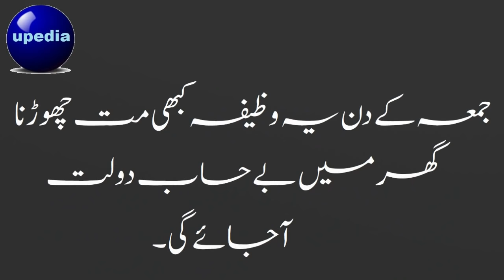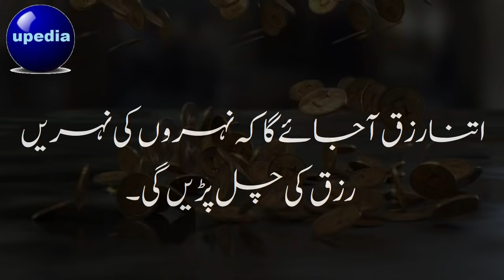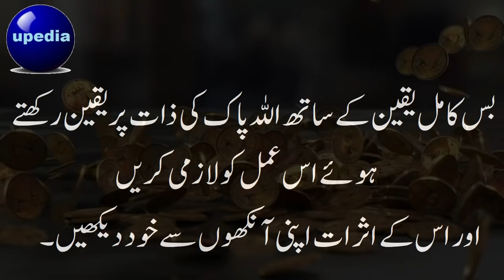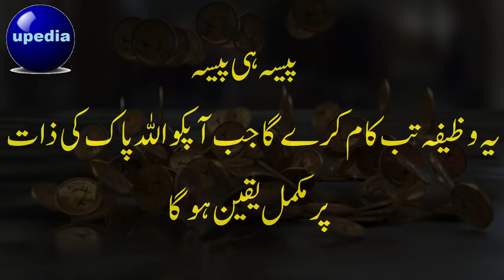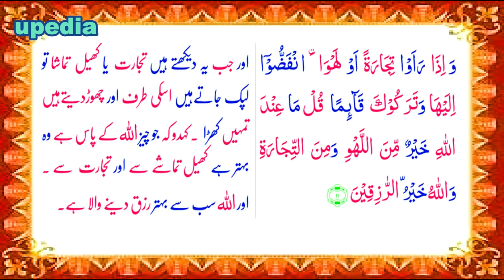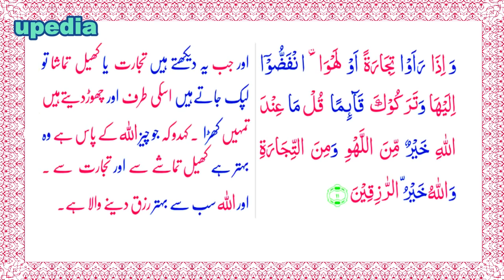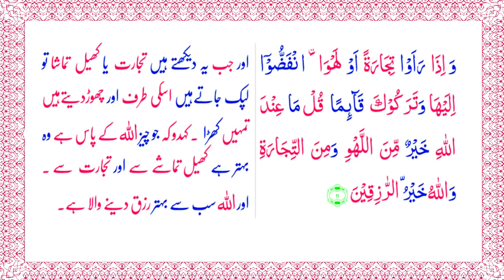Wazifa For Soo Much Sustenance | دولت کا مجرب وظیفہ | Surah Jumma Wazifa | upedia in hindi urdu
Assalam O Alaikum Friends! In this video, I am going to share an experienced Wazifa, which can change your entire life. If you read this Wazifa, Allah Pak apko bay Panah Dolat say Nawaz day ga. Allah ap ko Kabhi kisi kay agay hath Nahi philany day ga. Yeh Jummy ka Khaas Wazifa hai ap is par zaroor Amal karain or apni qismat ko badalty dekhain.

Surah Jumma.